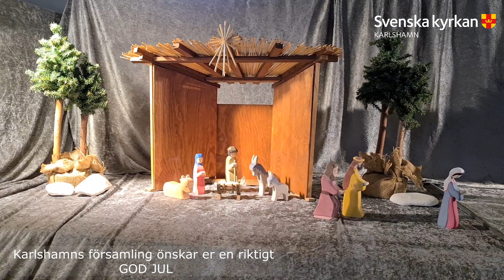Karlshamns församling önskar alla en riktigt GOD JUL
En julhälsning från Karlshamns församling 2023 av Henrik Lindén och Mari Sundås med personal.